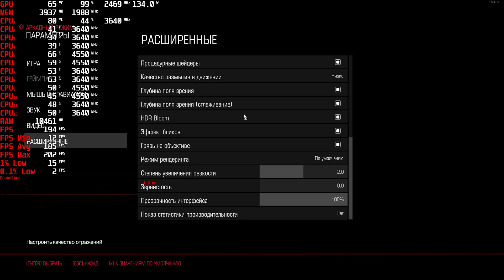Doom 2k,1440p gameplay r5 5600x,RX 6600 XT